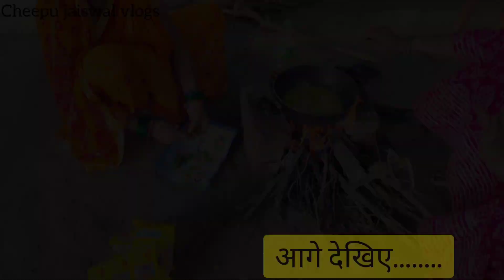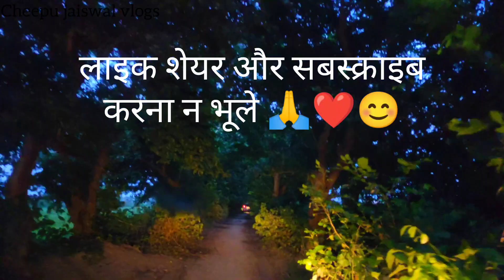चूल्हे पर बनाई मैगी village life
गांव के बगीचे में जाकर मैगी और आम के मजे लिए